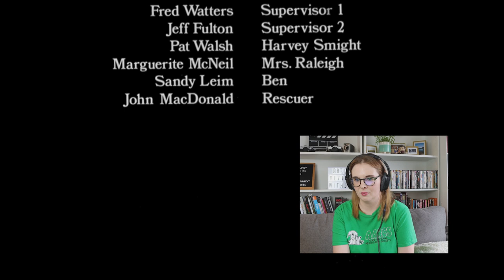MY BLOODY VALENTINE (1981) MOVIE REACTION! FIRST TIME WATCHING!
MY BLOODY VALENTINE (1981) MOVIE REACTION! FIRST TIME WATCHING! My Bloody Valentine tells the story of decades-old folk tale surrounding a deranged murderer killing those who celebrate Valentine's Day turns out to be true to legend when a group defies the killer's order and people start turning up dead.

The film was directed by George Mihalka and based on a story by Stephen A. Miller. My Bloody Valentine stars  Paul Kelman as T.J., Lori Hallier as Sarah, Keith Knight as Hollis, Cynthia Dale
as Patty, Neil Affleck as Axel, Alf Humphreys as Howard, Helene Udy as Sylvia, Don Francks
as Chief Newby, Patricia Hamilton as Mabel, Jack Van Evera as Happy, Carl Marotte as Dave and
Larry Reynolds as Mayor Hanniger.

Check out this first time watching horror reaction video for My Bloody Valentine, and see if I can make it as a horror movie rookie. Horror is a genre I've barely explored, mostly because I'm a huge wuss. Typically my Halloween movie viewings consist of Hocus Pocus and Halloweentown. This year I decided to expand my horror movie knowledge and try and watch these horror movie fan favourites.

Check out my first time watching this 1981 horror movie, My Bloody Valentine, and enjoy my reaction video!